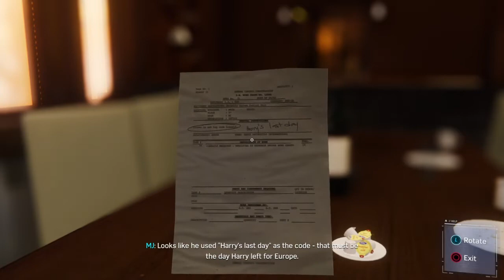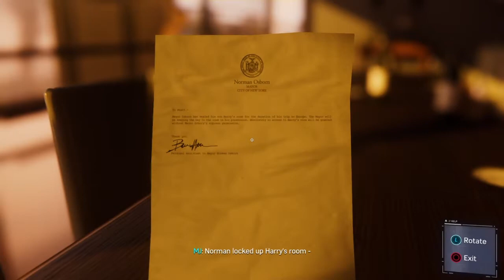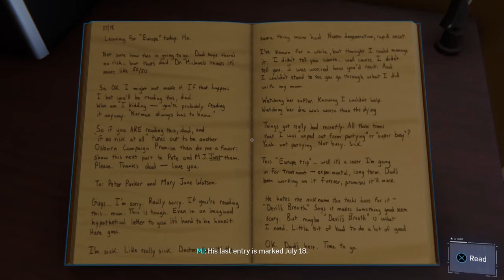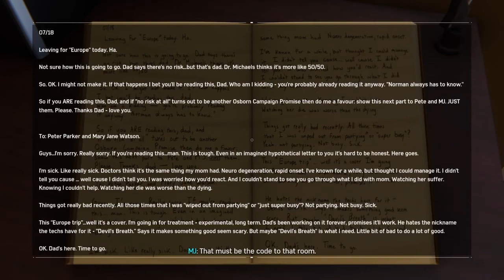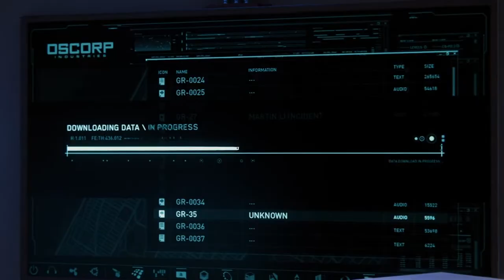Spider-Man PS4 Gameplay Walkthrough Part 33 No Commentary (Marvel's Spider-Man)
Peter and Otto Octavius continue their research into advanced prosthetic limbs, but Osborn withdraws their funding in an attempt to force Octavius to work for his mega-corporation Oscorp. While searching for Li, Spider-Man discovers that Devil's Breath is a lethal, virulent bioweapon inadvertently created by Oscorp while developing a cure for genetic diseases. Li locates and steals the only sample of Devil's Breath and threatens to release it unless Osborn surrenders to him. Li is foiled by Mary Jane and Spider-Man and subsequently incarcerated at a nearby maximum-security prison called the Raft, while the Devil's Breath is secured.

Meanwhile, Octavius obsesses over creating enhanced limbs that exceed the limitations of the human body, creating four mechanical tentacles operated from his back and mentally controlled via a neural interface. He reveals to Peter that he is suffering from a neuromuscular disease that will inevitably immobilize him, and that enhanced limbs will allow him to continue his work when his body fails. Peter warns Octavius that the interface could impact his mind and personality. Octavius continues its use in secret, overcome with anger at Osborn. While investigating a breakout at the Raft, Spider-Man learns that some of his greatest enemies—Li, Electro, Vulture, Rhino, and Scorpion—have escaped. They subdue Spider-Man and present him to Octavius, now "Doctor Octopus," who warns the beaten Spider-Man not to interfere before retaking the Devil's Breath and releasing it in Times Square, causing a mass outbreak that infects numerous people, including Aunt May. New York descends into chaos while Octavius' team attacks the city. Osborn declares martial law and blames Spider-Man for the incident, branding him a fugitive.

Spider-Man gradually takes back the city, defeating Electro, Vulture, Rhino, and Scorpion. Mary Jane infiltrates Osborn's penthouse and learns that Devil's Breath was developed to cure Osborn's terminally ill son Harry.As a child, Li was a test subject for the cure, gaining his abilities in an explosion of energy that also killed his parents and caused his hatred for Osborn. She also learns that an antidote for Devil's Breath exists and that Li has stolen it. Spider-Man tracks down and defeats Li, but Octavius arrives, brutalizes Spider-Man, and escapes with the antidote and Osborn. While Spider-Man recovers, Miles is bitten by an Oscorp genetically modified spider that Mary Jane unknowingly carried from Osborn's penthouse.

Wounded, Peter builds himself an armored suit and confronts Octavius atop Oscorp Tower, rescuing Osborn. Octavius reveals that he knows Peter's secret identity and a battle ensues. Spider-Man retrieves the antidote and defeats Octavius, leaving him to be arrested. Peter is forced to choose between using the limited cure to save May from her imminent death or synthesize a vaccine for the infected masses; he chooses to save everyone. Before she dies, May reveals that she knows he is Spider-Man, and that she is proud of him.

Three months later, New York has returned to normal and Peter and Mary Jane rekindle their relationship. Miles reveals to Peter that he has gained spider-like powers, prompting Peter to reveal his own. Osborn enters a secret laboratory where Harry is kept in stasis with a black, web-like substance.As Osborn places his hand on the tank, the substance reacts and copies him.